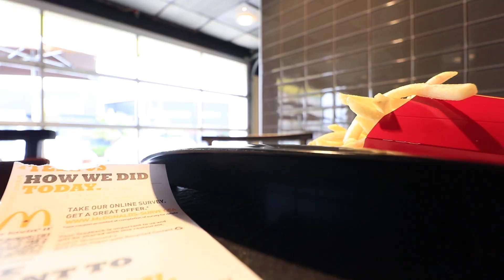IT'S BEEN LONG ENOUGH - More updates //BMW M240i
Still getting CEL after getting the M240i back from the BMW service. I've now gone back to the shop that installed the tune numerous times and have contacted Dinan in order to get this thing fixed once and for now. Sadly, updates have been slow and booking a service time have not been working out well. As of now, car has been re-coded and there's nothing else to do but to wait and see if this solution worked. If CEL pops up again, then the next step is to replace the harness.

Vehicle details:
2017 BMW M240i Coupé
Mineral White Metallic
461M (Ferric grey) with Michelin Pilot Super Sports
Coral Red Dakota Leather
Fineline Streamwood Wood Trim with Oxide Silver Highlight
Premium package